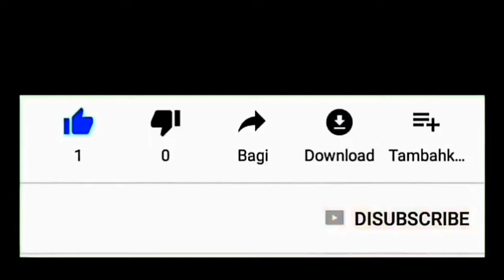SUPER PRANK...!!! Feat STAF YOUTUBE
Saat acara makan bersama, ada salah satu teman yang bikin prank super, benar - benar bukan prank biasa.